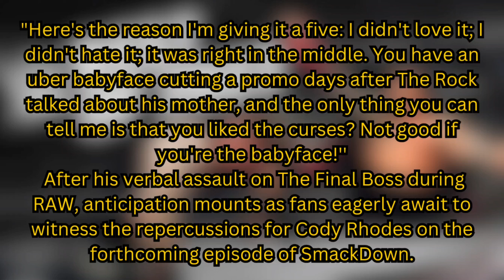These FORMER Champions Must Help Cody Rhodes if The Bloodline ATTACKS Him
In this exclusive analysis, we delve into the high-stakes drama brewing in the WWE universe as former champions Randy Orton, Seth Rollins, and Jey Uso rally behind Cody Rhodes to thwart any potential onslaught from The Bloodline.